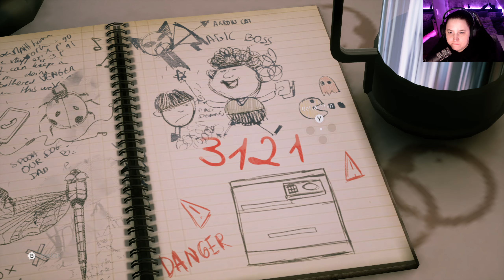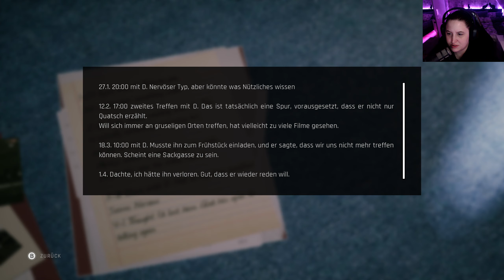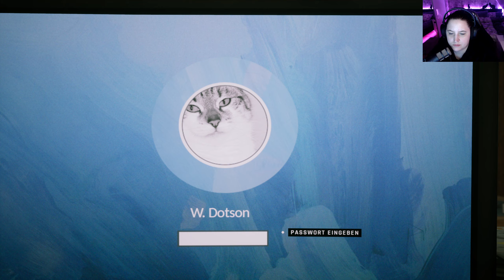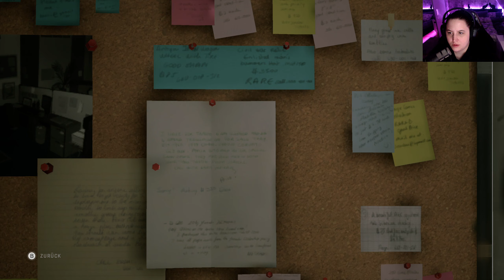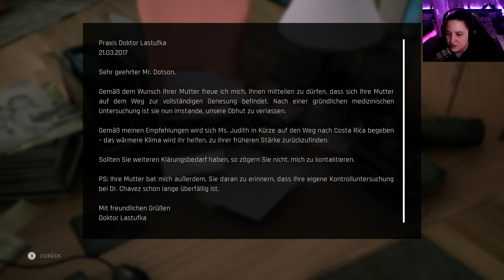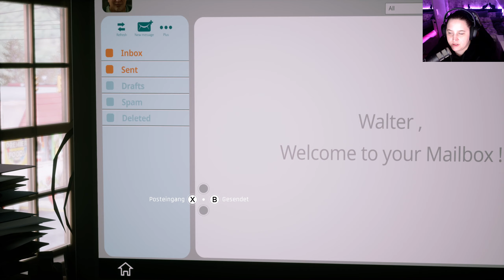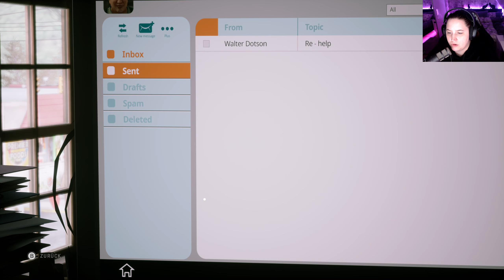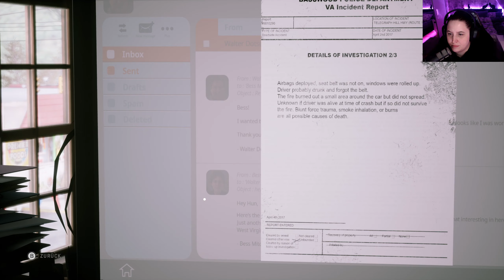Twin Mirror 👥#07 - Die Beweislage ist erdrückend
Du willst auch keine neue Folge verpassen, kein Problem, hau einfach auf die Glocke. Würde mich freuen ;-)

Viel Spaß hier!                                  )    (   '  )
 Eure Sweeney                                   \(__) |